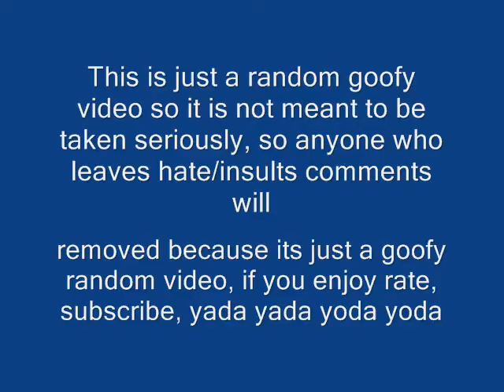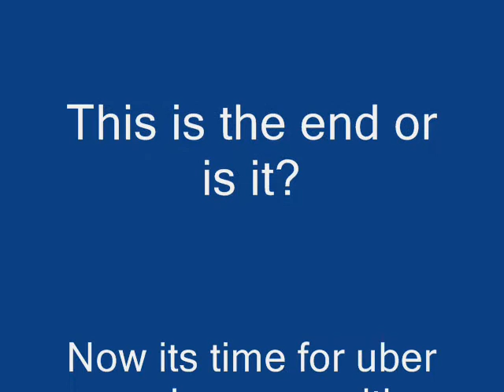100 subscriber video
To view the cast click over here:

Cast:

Jared Ozz As himself

Mike Ozz as himself (guy in the white shirt and my little brother)

Ghetto Mander voiced by Jared Ozz

Robo Sapien as Dancing Robot (The robot I tried to dance like)

Absolute Randomness occurs in this master piece :)

As of May 08, 2008 I hit 100 subscribers, the 100th subscriber was Juniorfan, I was at 95 subscribers and as of may 11,2008 I hit 113 subscribers :)